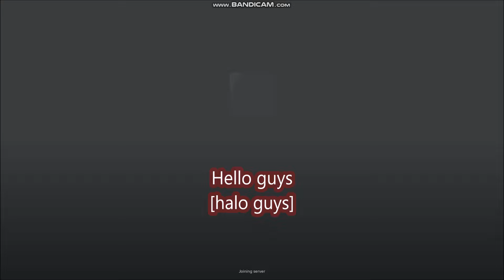*NEW CODES APRIL 21, 2024* Shop 4 UGC! 🛍️ Outfit Shopping Mall [MANGO LOS40] ROBLOX| LIMITED CODES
Outfit Shopping Mall
- NEW CODES
- LIMITED CODES